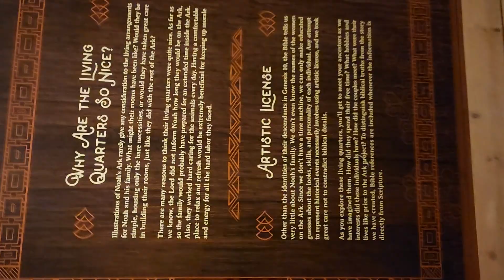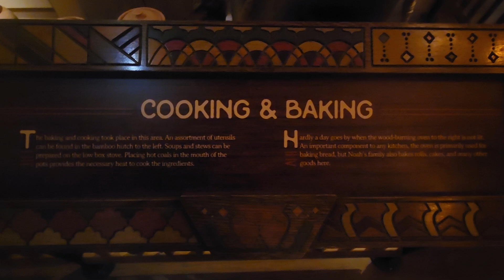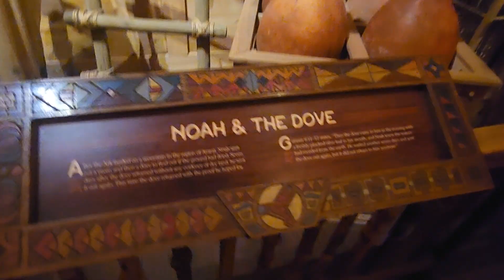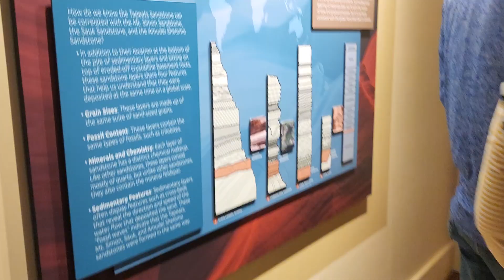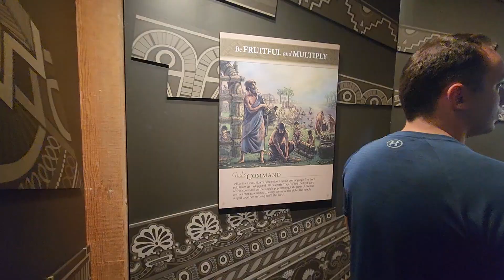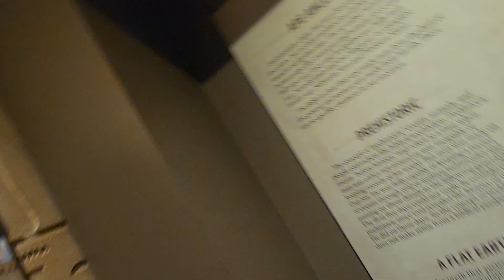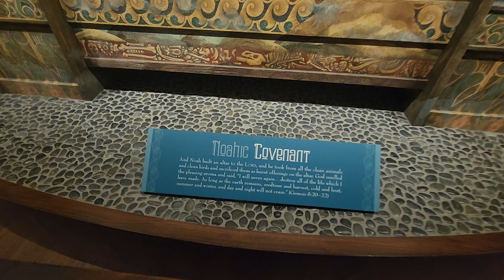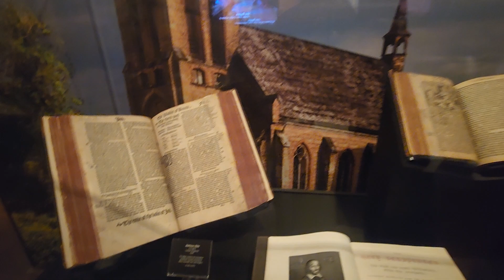::Noah'sArk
Field trip with our church. 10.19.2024